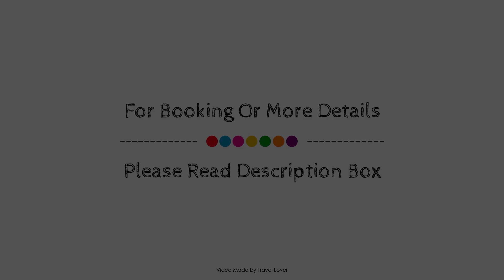Russell Square Hotel, London, United Kingdom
About Property:
Set in a prime location of London, Russell Square Hotel puts everything the city has to offer just outside your doorstep. Both business travelers and tourists can enjoy the property's facilities and services. To be found at the property are free Wi-Fi in all rooms, 24-hour security, convenience store, daily housekeeping, 24-hour front desk. Guestrooms are fitted with all the amenities you need for a good night's sleep. In some of the rooms, guests can find closet, complimentary tea, towels, wooden/parqueted flooring, complimentary instant coffee. The property offers various recreational opportunities. Discover all London has to offer by making Russell Square Hotel your base.
Searching For
1. Russell Square Hotel - London
2. Russell Square Hotel - London Virtual Tour
3. Russell Square Hotel - London Rooms
4. Russell Square Hotel - London Amenities
5. Russell Square Hotel - London Videos
6. Russell Square Hotel - London Offers
7. Russell Square Hotel - London Deals
Audio Credit:
Track Title: Subway Dreams
Artist: Dan Henig